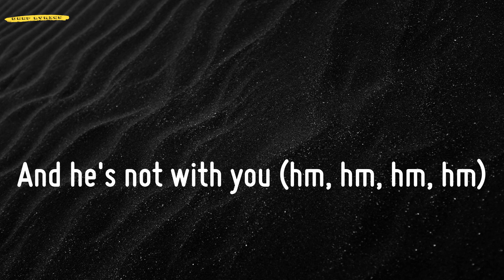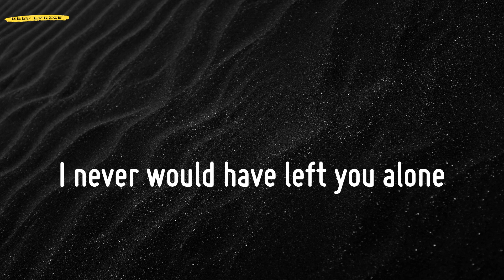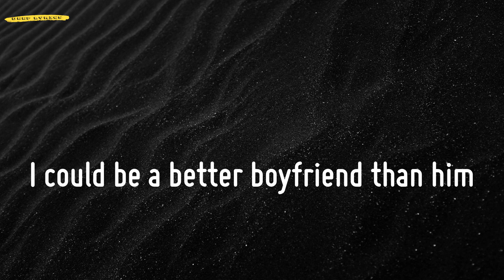Boyfriend (Lyrics) - Dove Cameron